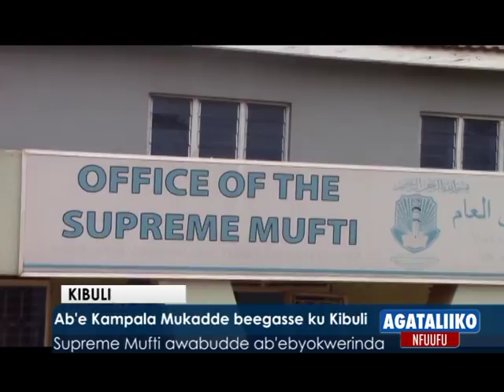Abe Kampala Mukadde beegasse ku Kibuli.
Supreme Mufti awabudde ab'ebyokwerinda

Kiburi
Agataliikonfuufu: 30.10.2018